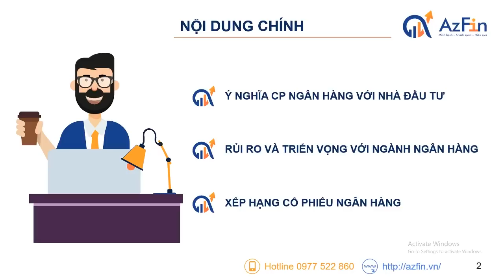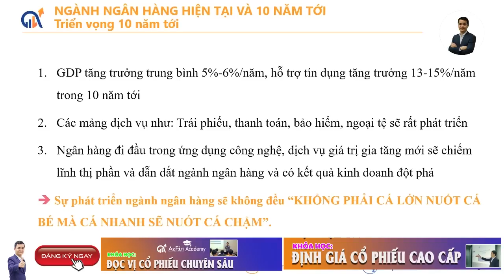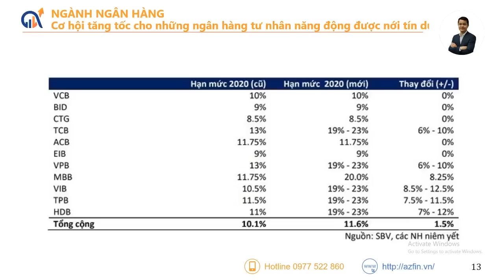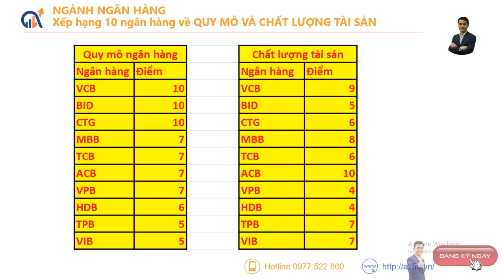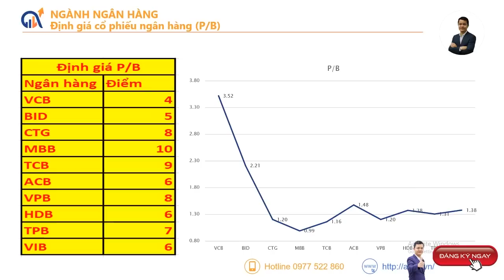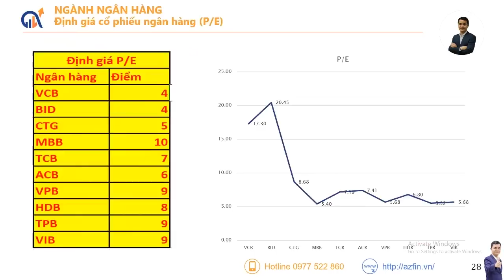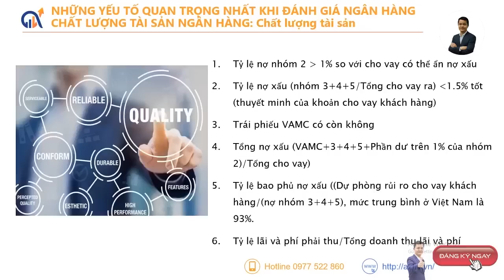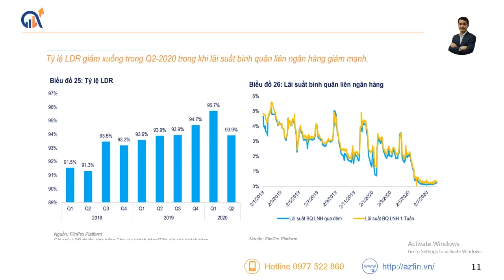Cổ phiếu ngành ngân hàng - Giải đáp A-Z (Livestream đặc biệt) | AzFin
Cổ phiếu ngành ngân hàng được rất nhiều nhà đầu tư quan tâm đặc biệt về khả năng bứt phá tăng giá của các cổ phiếu ngành ngân hàng sau khi dịch Covid19 được kiểm soát.
Hôm nay AzFin sẽ chia sẻ tổng quan về ngành ngân hàng và triển vọng của các cổ phiếu ngành ngân hàng trong thời gian tới.
Mời quý vị các bạn cùng chia sẻ quan điểm với AzFin